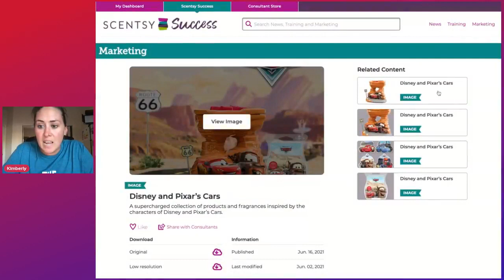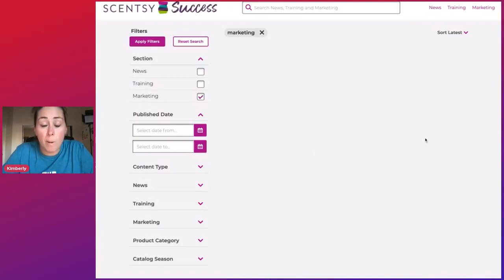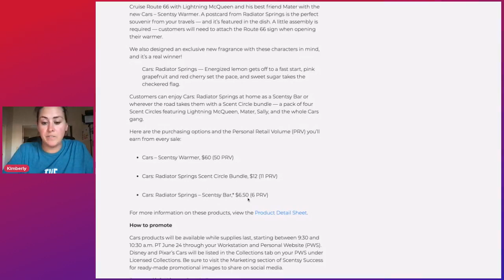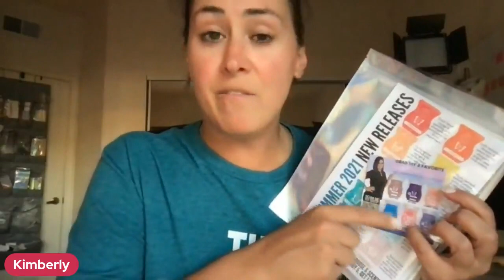Disney & Pixar's Cars coming 6/24/2021!